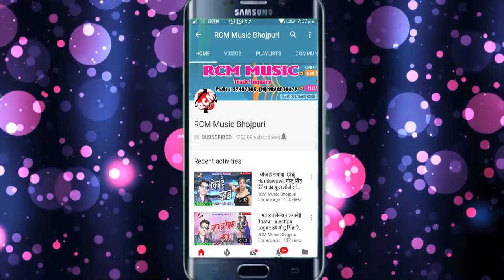महेंद्र बाबा का 2018 का बड़ा धन कटनी सांग ||प्यार होई धन कटनी के बाद हो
Title: PYAR HOI DHAN KATANI KE BAD HO
Singer: MAHENDRA BABA
Lable: RCM Music
Lyrics: PANKAJ PARDESHI
Video Director:
DOP: